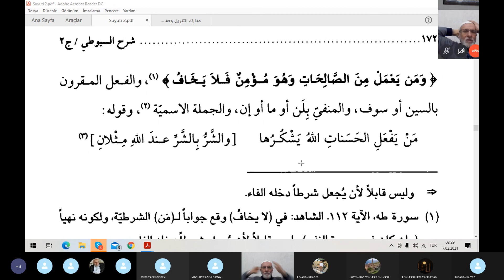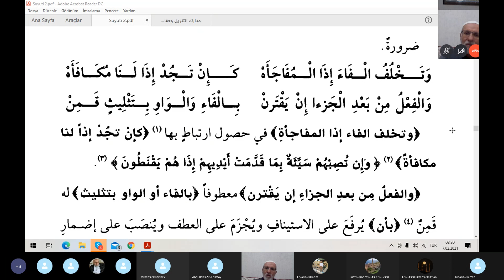Seyda Halil Çiçek/ Suyuti/ البهجة المرضية في شرح ألفية / Avâmil-i Cezm / Ders: 173